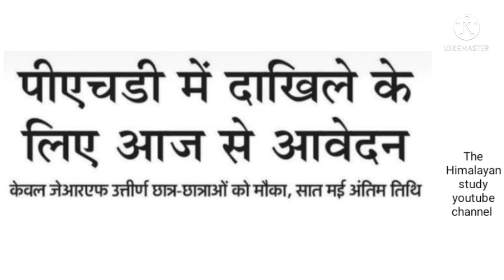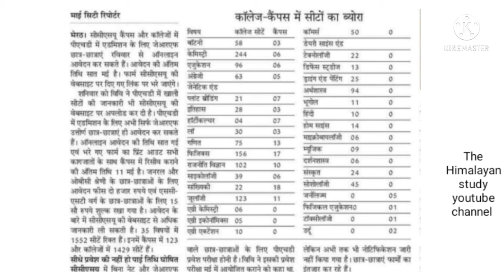पीएचडी के आवेदन सुरू || by A.k. Rastogi sir